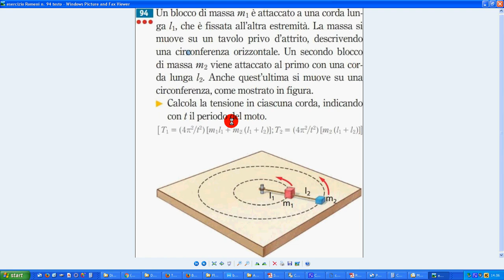6 esercizio Romeni n 94